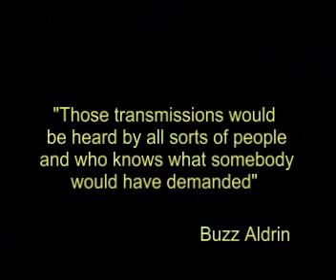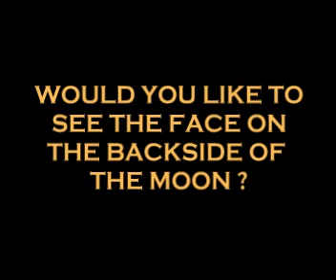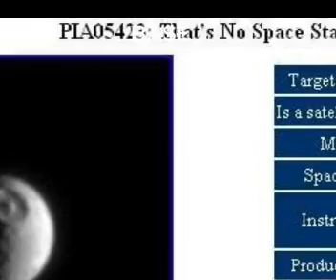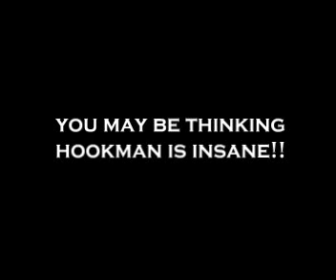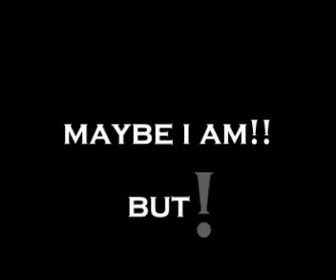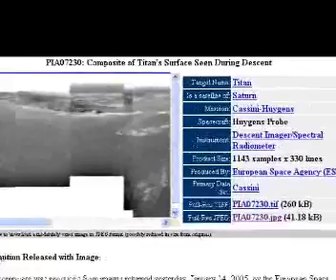NASA'S 50 YEARS OF SPACE EXPLOITATION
NEW IMAGES OF OUR SOLAR SYSTEMS WITH QUESTIONABLE ANOMELIES THAT NEED FURTHER INVESTIGATION.